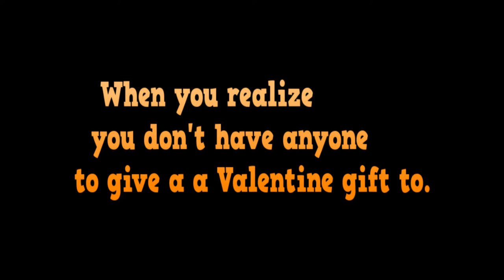Happy (1 day late) Valentines Day (read decsription)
And for all those lonely people like me... Your find someone eventually, just don't give up! ;D

Stay Rocking!